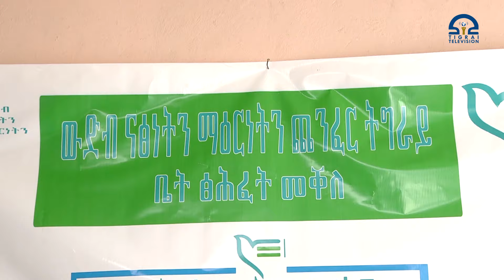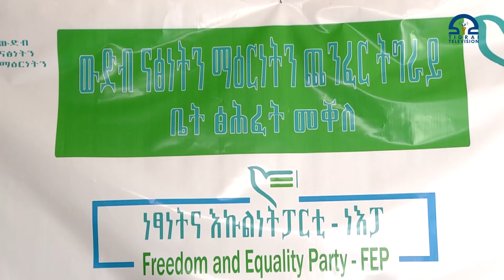ቅድሚ ክረምቲ ምእታዉ ተመዛበልቲ ናብ መረበቶም ክምለሱ ውዕሊ ፕርቶርያ ብህፁፅ ክትግበር ውድብ ነፃነትን ማዕርነትን ትግራይ ፀዊዑ፡፡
መግለፂ ውድብ ነፃነትን ማዕርነትን ትግራይ